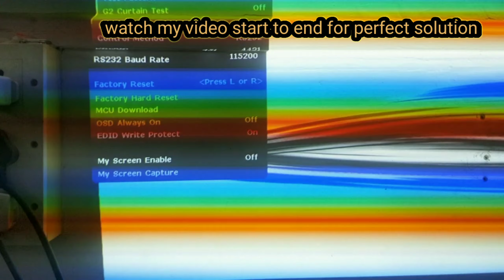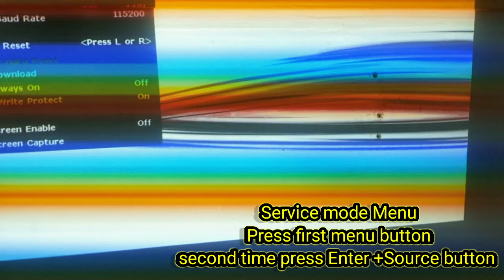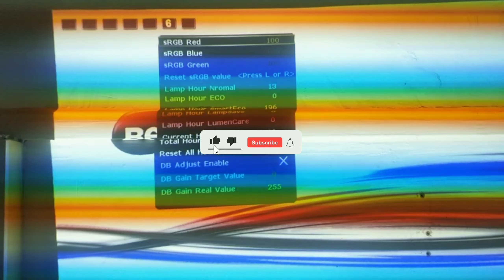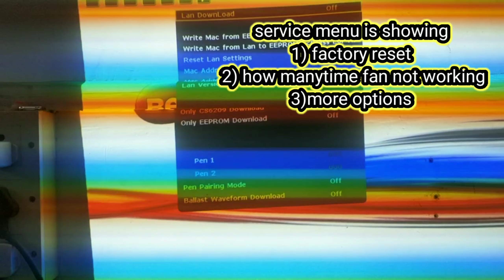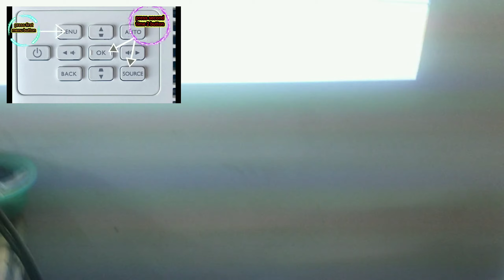How to reset! factory mode ! How to open ! service mode menu ! benq projectors !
projector
laptop ,
projector repair,
projector repair near me,
projector repair shop near me,
dot on display repair,
line's on display,
green display repair,
blue display repair,
dead projector repairing,
projector working,
projector review,
best projector,
power off after some time,
projector working but sunddenly off,
temp  error,
lamp error,
 flashing power led,
projector lcd allignment,
remove  projector LCD ,
how to alignment
projector no display repair,
how to reset projector,
projector service menu,
lamp resetting,
change lamp,
fan error,
no power on projector,
flickering display,
status error,
projector working,
lamp hours reset,
projector fan repair,
dmd projector repair,
how to change dmd,
how to change lcd ,
projector lcd allignment,
replace lamp,
projector problem,
temp and lamp led flashing,
noice remove projector,
projector working but sunddenly temp error,
dead after some time,
iris error,
auto iris error,
dull display repair,
filter error,
service projector, repairing,
dim display repair,
patches on screen, cover open error,
not on projector,
power on but lamp not glowing,
lamp cover error,
projector not on,